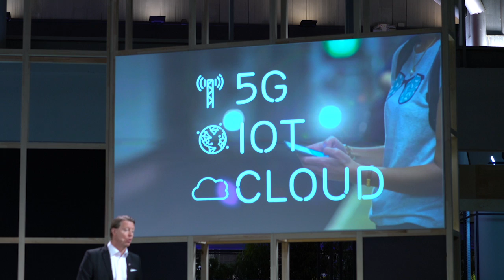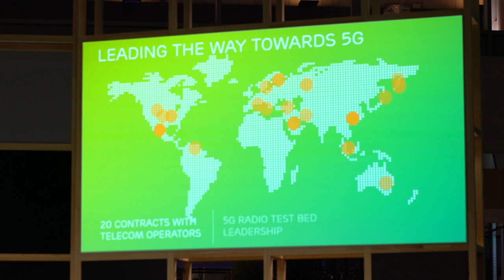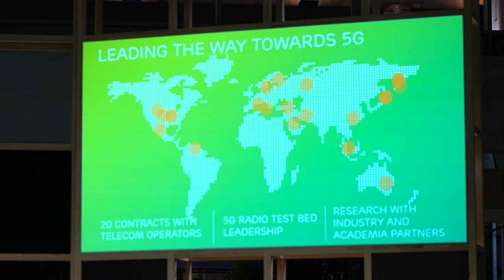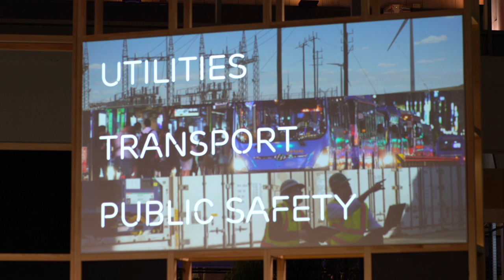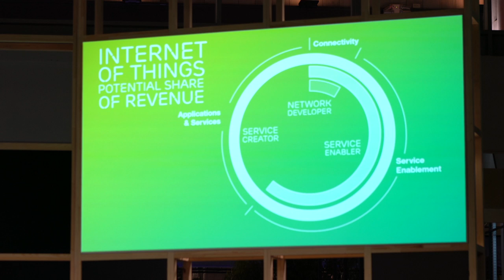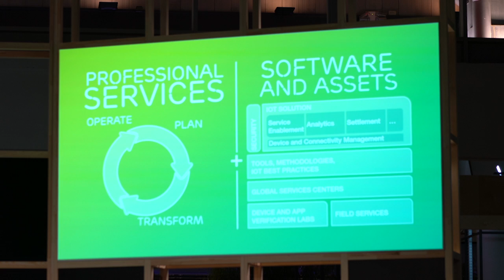MWC2016: Ericsson CEO Hans Vestberg on vision for a connected world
In this clip, Ericsson CEO Hans Vestberg kicks off Mobile World Congress 2016 with an expansive look at how 5G, the Internet of Things and other areas of technology will create a connected world.